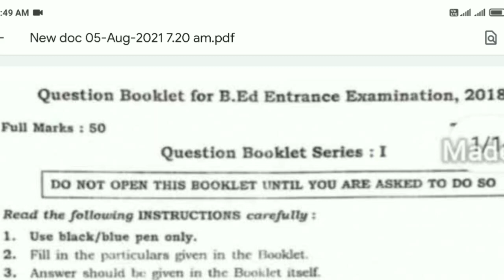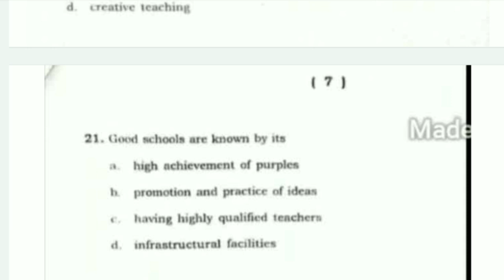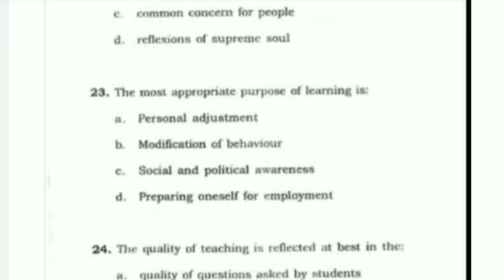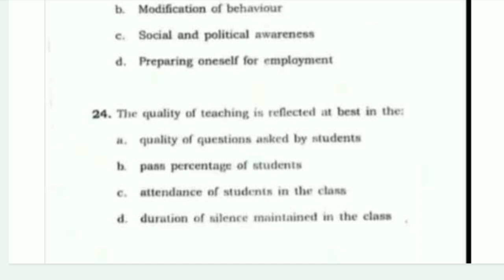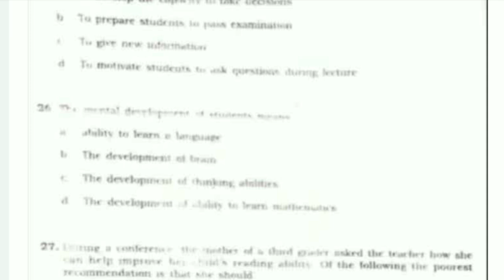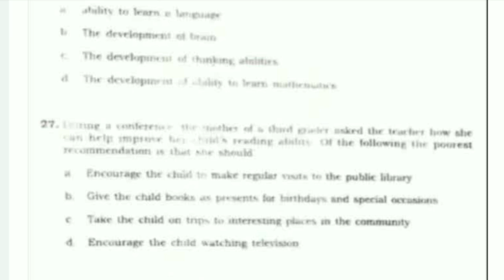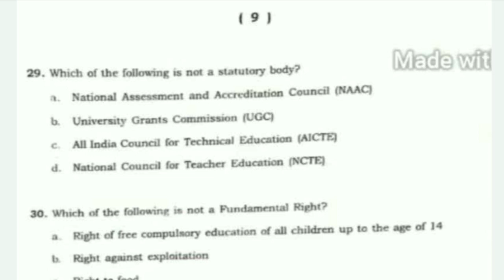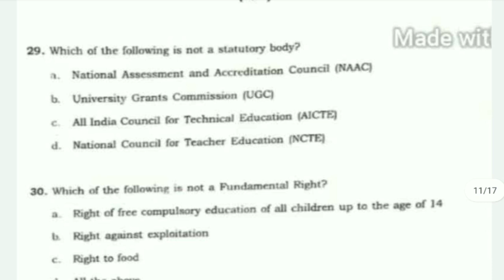Part 3 || 2018 Assam University B.Ed. Entrance Exam Question Paper || Fully Solved with Explanation